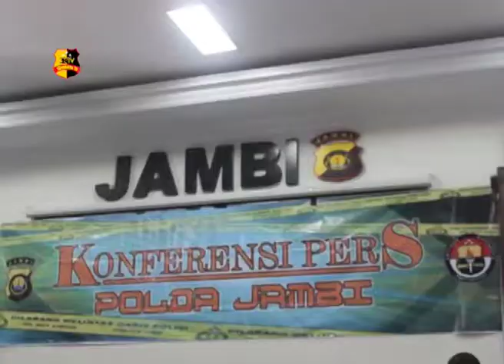POLISI TANGKAP 2 PELAKU PENGANIAYAAN TERHADAP ANAK